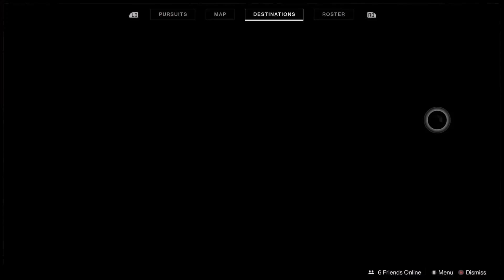Destiny 2:Season of Opulence - Part 51